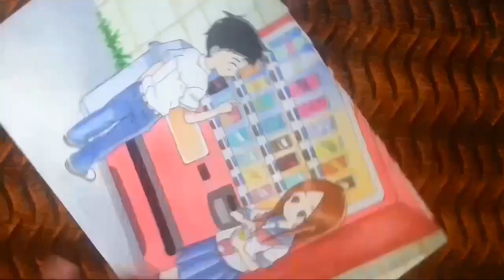Takagi and Nishikata (Karakai Jouzu no Takagi-san) [WATERCOLOR SPEEDPAINT]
Here's my very first attempt to do a speed drawing video. I hope you guys like it.

Enjoy!! :D